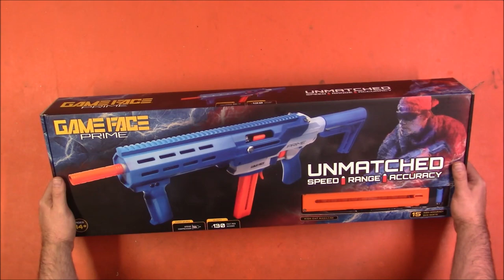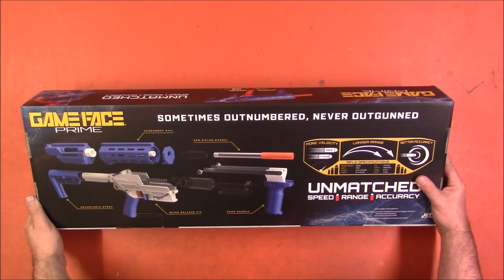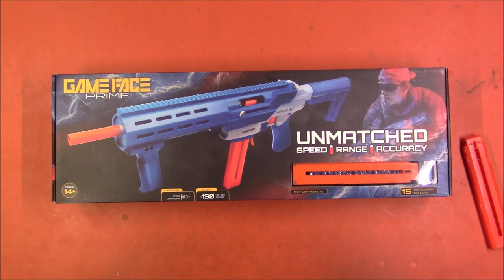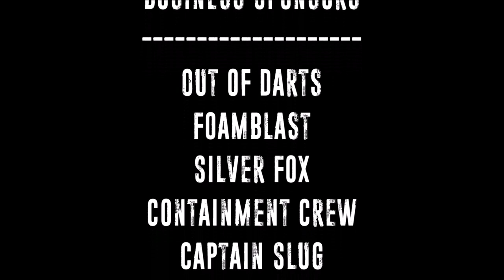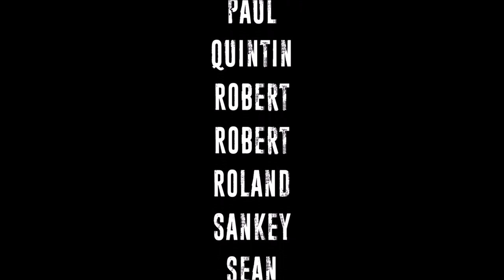Game Face Prime vs Evike Ceda-S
Game Face

Merch Video!

CaptainXavierNerf

Mailing Address:
Chaylo Laurino

 Alterations: spliced.